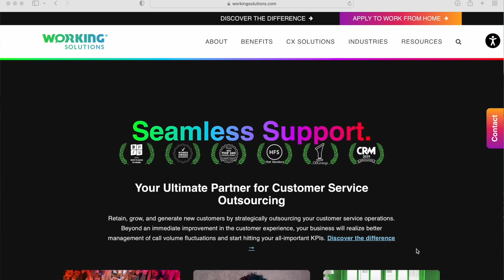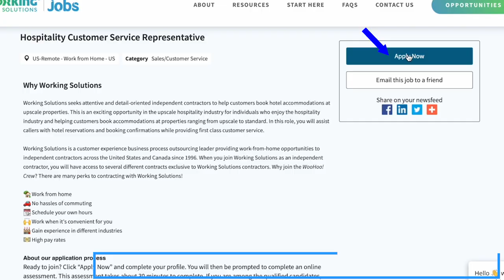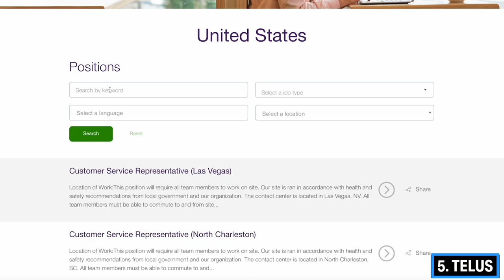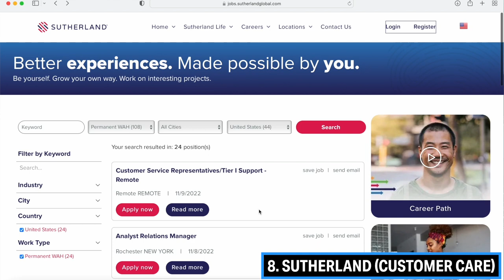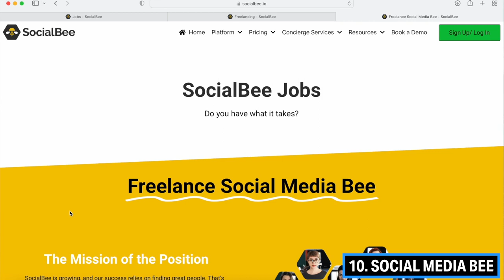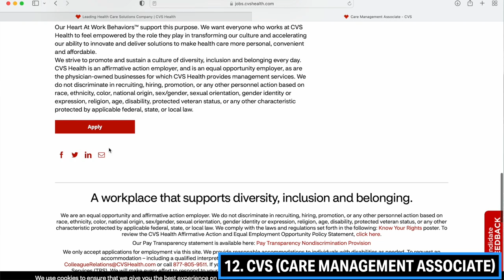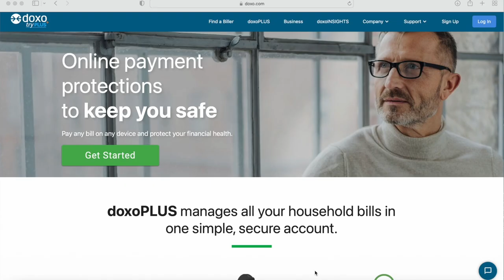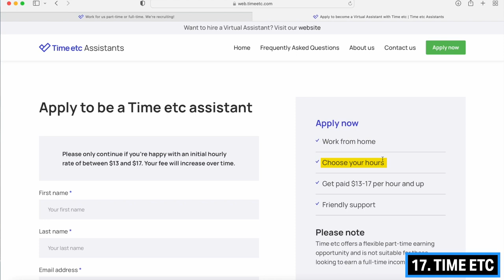17 High Paying ONLINE Jobs Hiring Now (Without College)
In this video I go over 17 high paying online jobs that are hiring now.

The best part about this is you don't need a college degree or any experience and you can do them 100% from your home, enjoy!